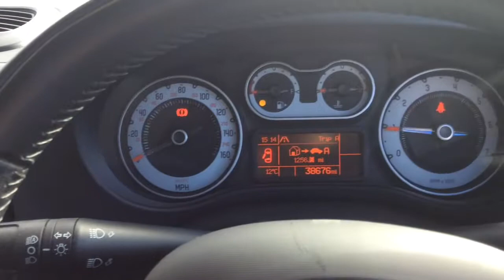RICHARD HARDIE USED CAR FIAT 500L WR15 EZE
Electric Sunroof, 5in Touchscreen Radio, Air Conditioning, Automatic Dual-Zone Climate Control, Cruise Control, Start&Stop System, Rear Parking Sensors, Electric Front Windows, Radio with CD and MP3 Player, 16in Silver Alloy Wheels, TPMS (Tyre Pressure Monitoring System), Rear Electric Windows, Bluetooth, Automatic Light with Rain Sensors, Hill Holder, Dark Tinted Windows